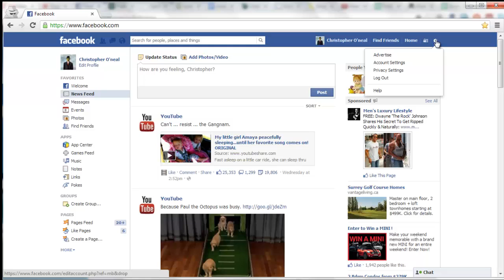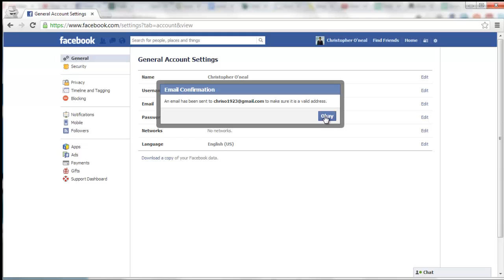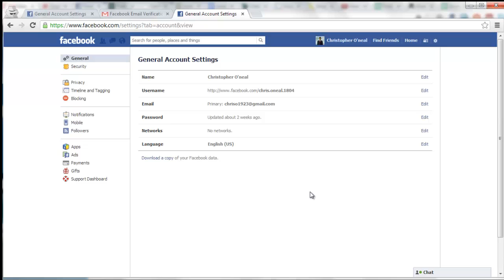How To Change Your Email Address On Facebook ✅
Learn how to change your email on Facebook by following the quick steps in this video.

If you want to change email on Facebook, follow these steps:
First, click on the top right gearbox, from any page you're on in Facebook, click Account Settings.
Here you see "Email", click on Edit.
Then click Add Another Email.
Put in the email you want to use.
Put in your password.
Click on Save Changes.
Now it says that an email has been sent to your email to make sure it's a valid address.
Now you're back to the Account Settings screen.
You'll see you still have your old Primary Email in there, so if you want to change that, click on Edit again, then select your new email to make the primary email.
Then save your settings, so enter your password.
Now your Primary Email is the new email you registered with.
You have the option here of keeping your other email on file, however, if you do want to remove it, simply select Remove, then again put in your password.
That old email has now been removed.
Now there's only one email left, and that's your Primary Email, and that's the email you'll use to login to your Facebook account from now on.